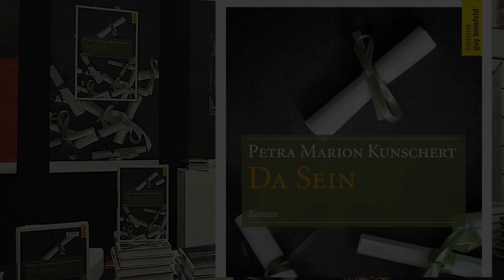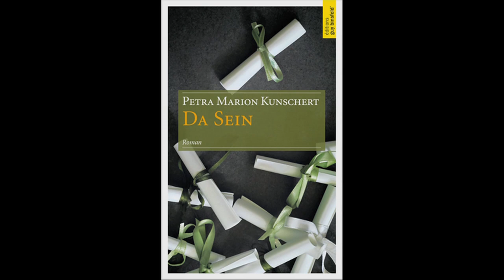Interview: Petra Marion Kunschert -- DA SEIN